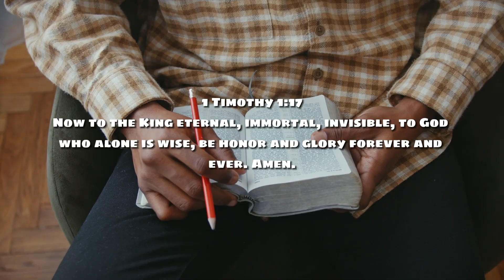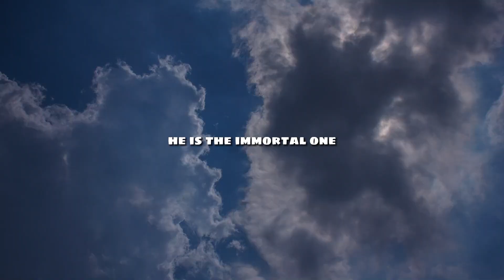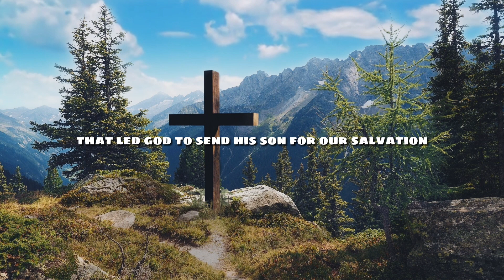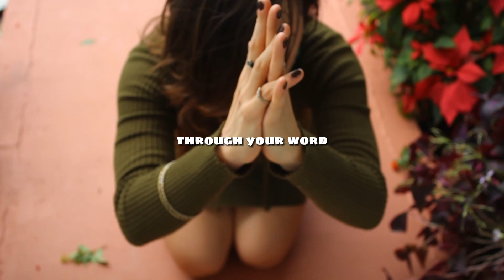The Eternal King's Wisdom | 1 Timothy 1:17 | Daily Devotion | Daily Bible Verse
Delve into our Daily Bible Verse, 1 Timothy 1:17, "Now to the King eternal, immortal, invisible, to God who alone is wise, be honor and glory forever and ever. Amen." In this Daily Devotion, we explore the profound wisdom of our eternal King and how it shapes our Christian journey today. Join us in reflecting on the unchanging sovereignty and divine wisdom of God.